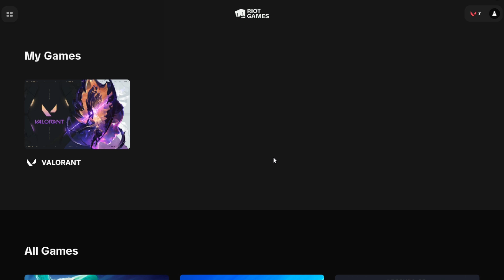How To Fix Valorant Blue Screen on Console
How To Solution